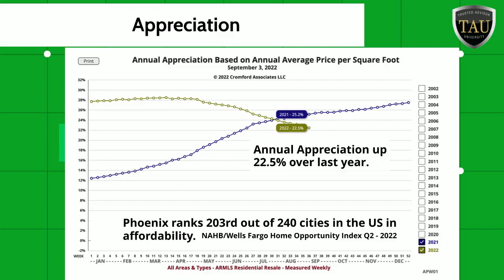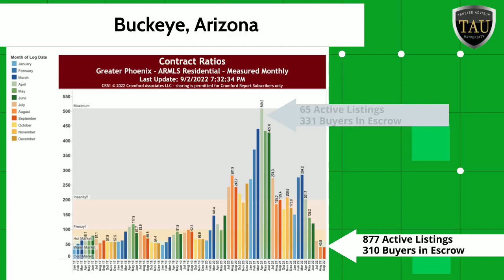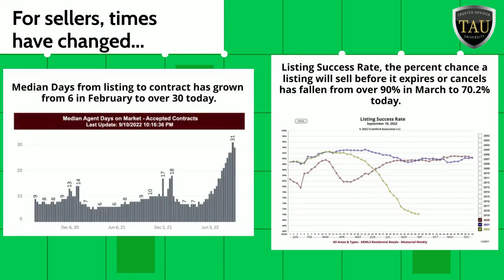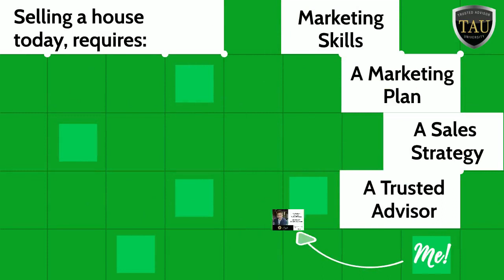Phoenix Real Estate: August Sales Worst Since 2008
The Valley housing market continues to slow down. Last month was the worst August in terms of number of sales since 2008.

Let's look at How Interest Rates, Affordability, and Supply and Demand are impacting your experience today's real estate market in this month's market update.